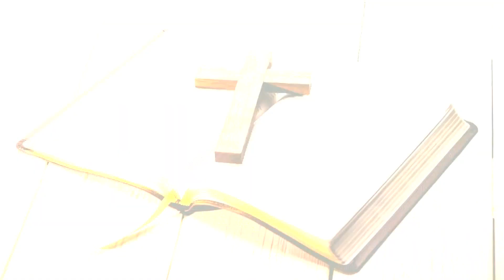Pão da Vida 10 12 23